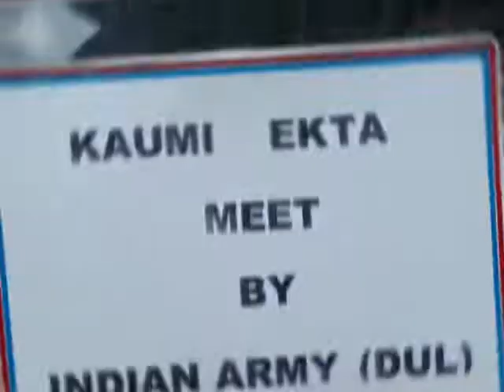Kaumi Ekta Meet was carried out by Indian Army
Kaumi Ekta Meet was carried out by Indian Army at Gulabgarh, Paddar. Elders and sarpanches of Paddar block participated and discussed on issues for upcoming Machhail Mata Yatra and Registration for Agniveers.
Machhaik Mata Yatra
Agniveer Registration